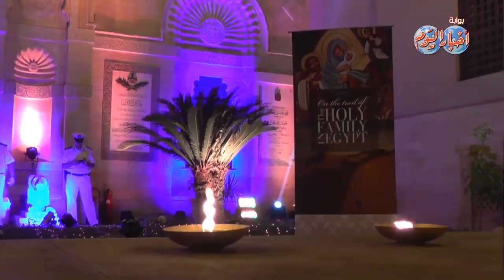محلب والبابا تواضروس يدشنان برنامج رحلة العائلة المقدسة بالمتحف القبطى